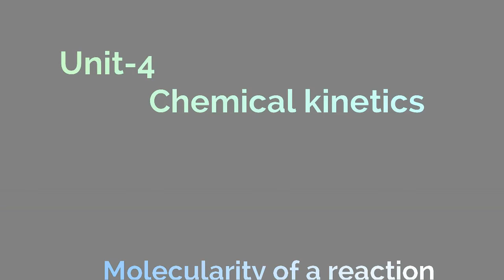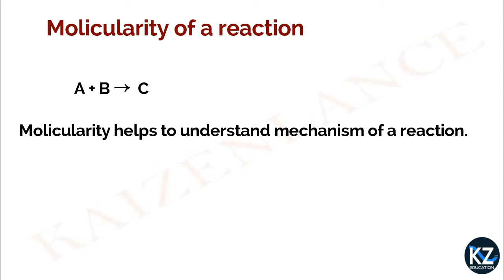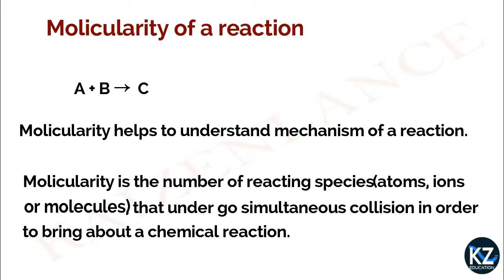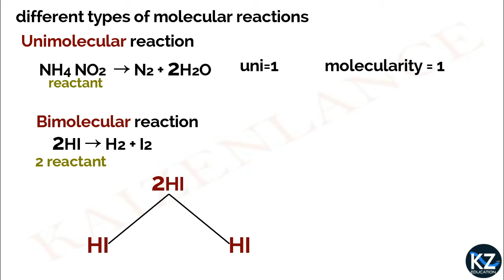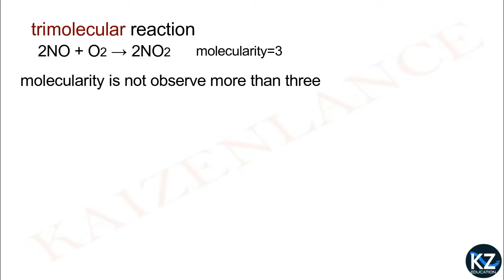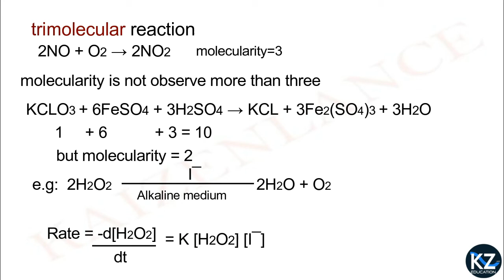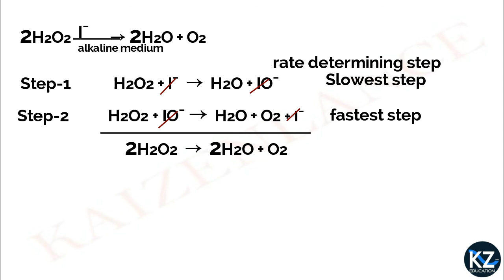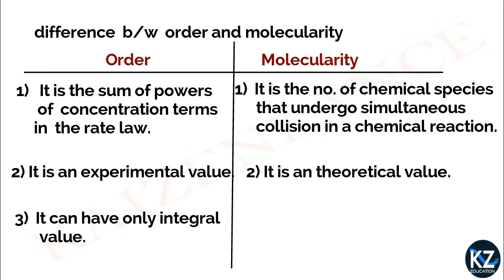Chemical kinetics-Molecularity of a reaction (Malayalam)||HSE||NEET||KEAM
Plus two-Chemistry: Chemical kinetics

Topic-Molecularity of a reaction